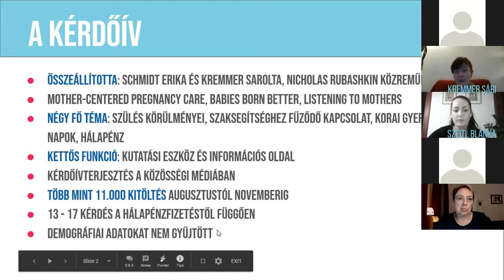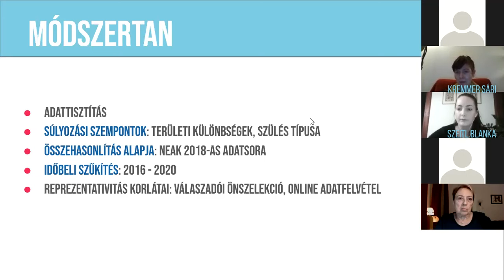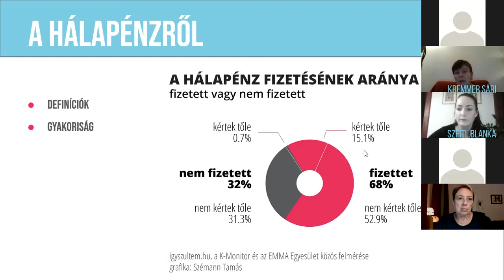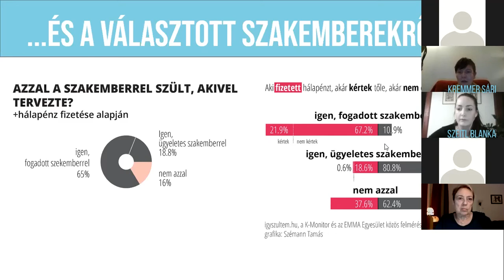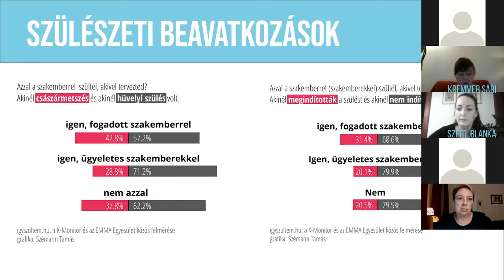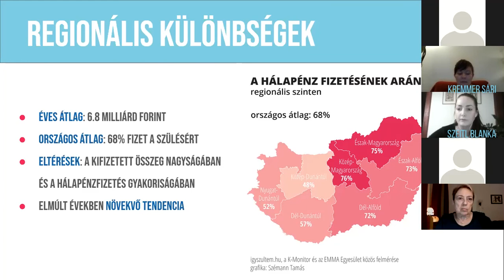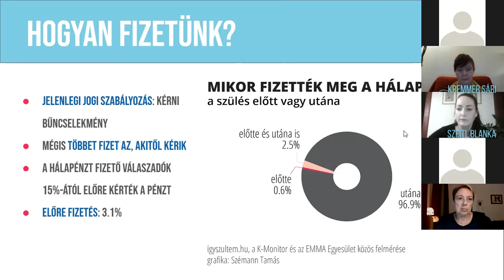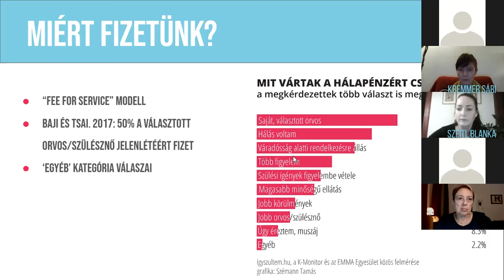Hogy szültem? - Az igyszultem.hu szülésélmény-térkép adatainak elemzése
Kremmer Sári (K-Monitor) és Szeitl Blanka (adatelemzés) bemutatják az igyszultem.hu szülésélmény-térkép elemzését.

2020.december 16.